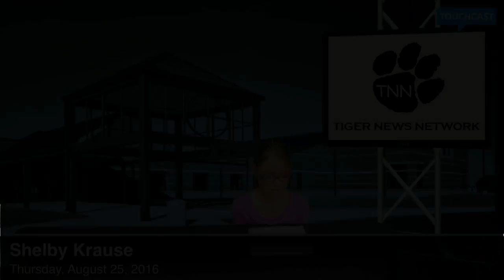Thursday August 25, 2016